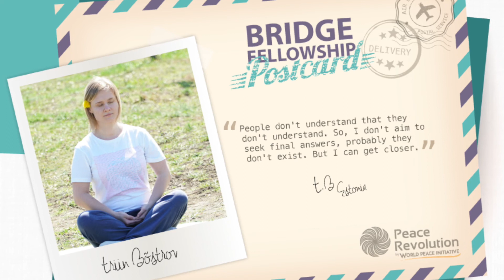It is OK to be quiet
"People don't understand that they don't understand. So, I don't aim to seek final answers, probably they don't exist. But I can get closer," says Triin Bõstrov from Estonia, Bridge Fellowship 2017 participant.